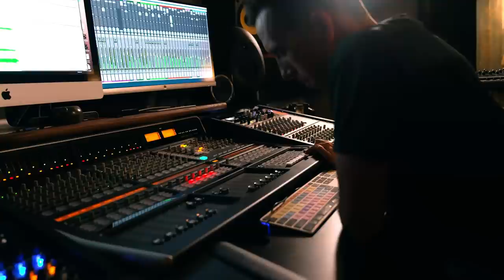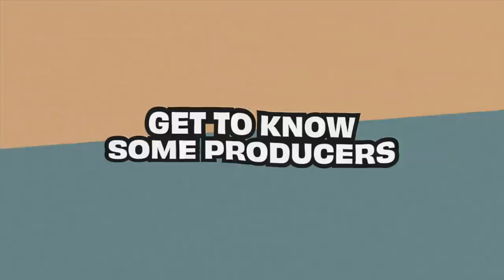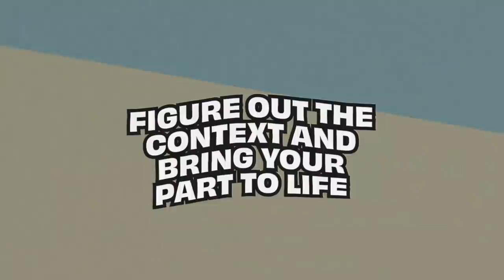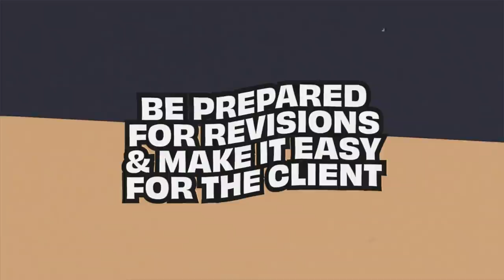How To *Musician* EPISODE 7 : Session Work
How To Musician with Cory Wong : Presented by Ernie Ball
an eight part series about being a musician in the 21st century

Produced by : Cory Wong
Sketches Written by : Will Gianetta and Cory Wong
Video : Michael Bowden, Brad Matala, Christian Cole